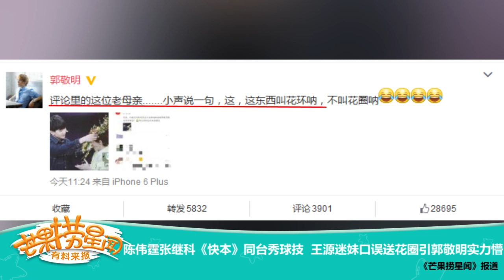《芒果捞星闻》 Mango Star News:陈伟霆张继科《快本》同台秀球技 【芒果TV官方版】